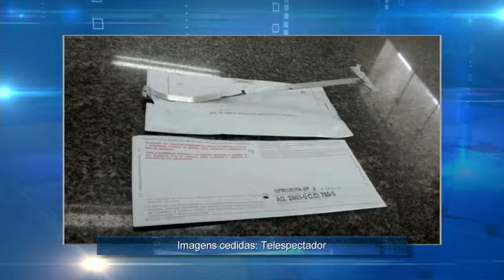Noticidade - TV Sorocaba 21-04-15 (Parte 01)